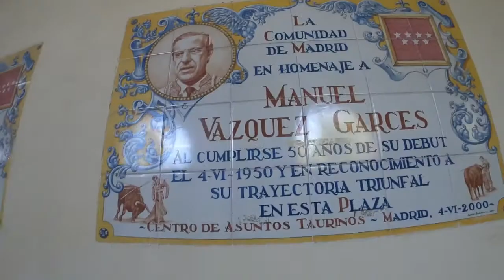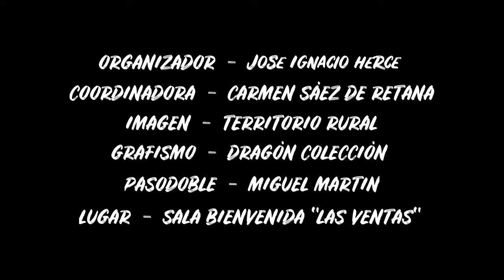ii Jornada Teorico Practica de Iniciacion a la Lidia Taurina, 1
Presentacion de  la Jornada e intervencion de  El Fundi sobre la importancia de las escuelas taurinas en la formacion del torero.